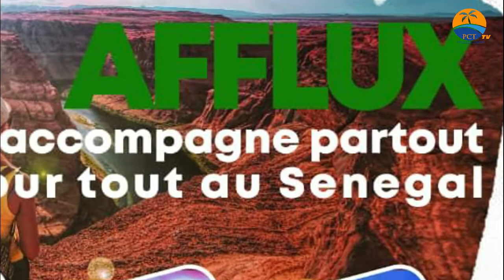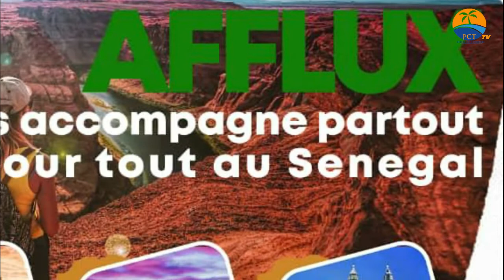Parlons Tourisme: Abdoulaye DIEDHIOU reçoit Babacar CAMARA directeur de Afflux Tourim & Events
Dans ce numéro de l’émission Parlons Tourisme, Abdoulaye DIEDHIOU a reçu M. Babacar CAMARA  directeur de l'agence Afflux Tourim & Events basée à Dakar avec un nouveau concept dans le produit touristique sénégalais.

la Télévision Touristique Sénégalaise en ligne.